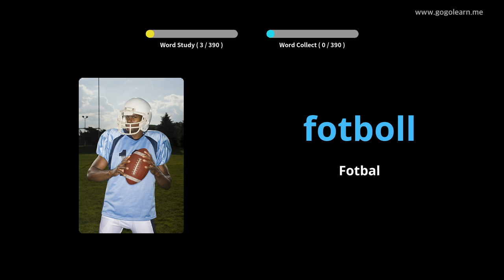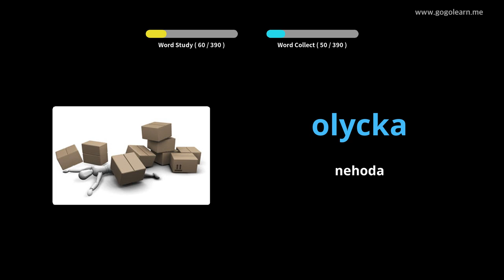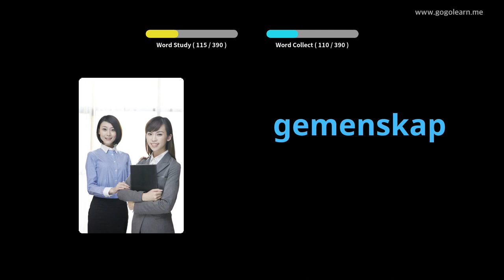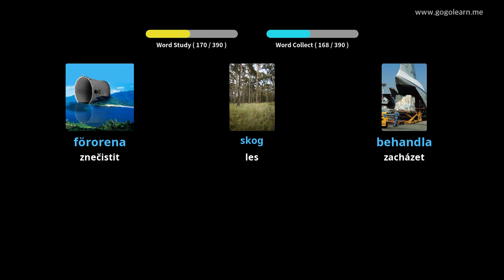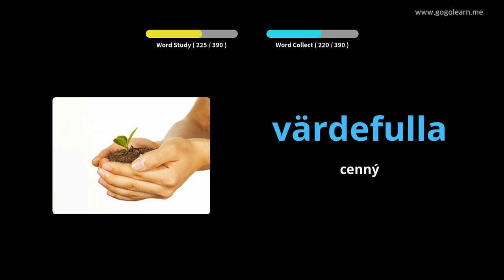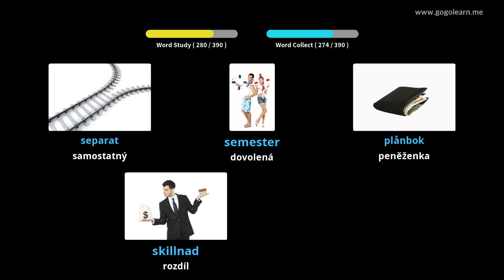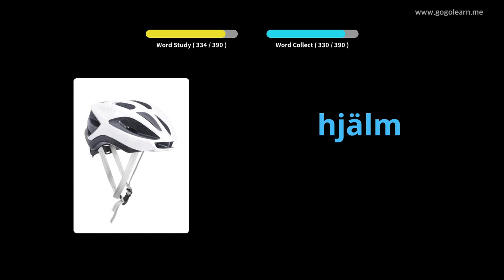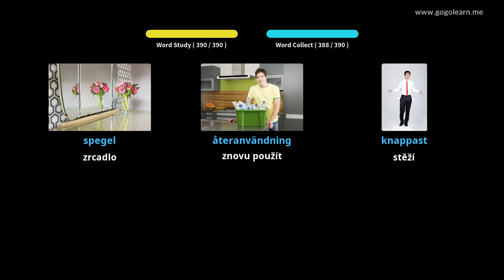Střední škola švédského slovníku 2 | Golearn